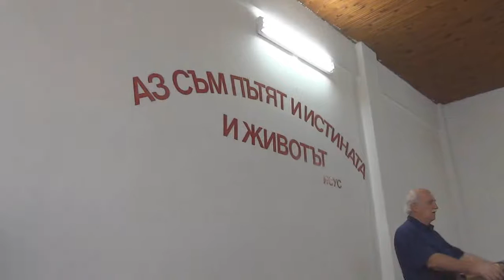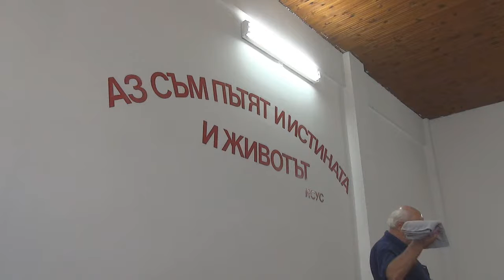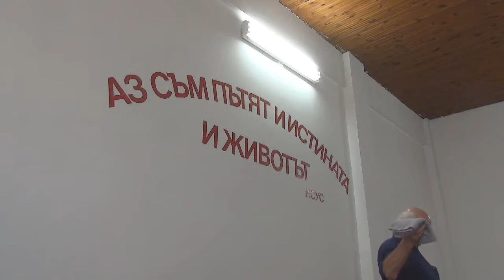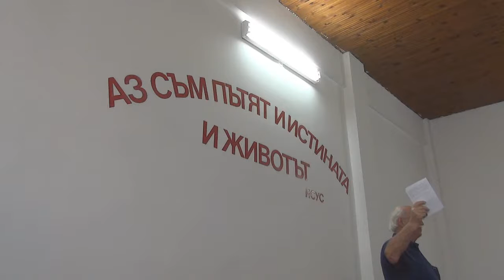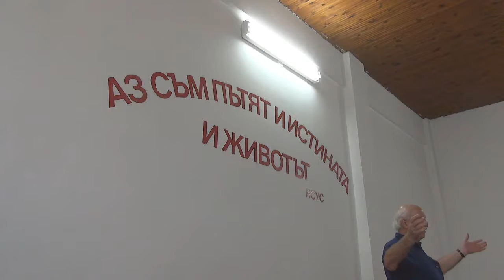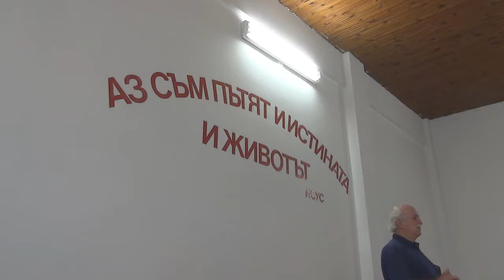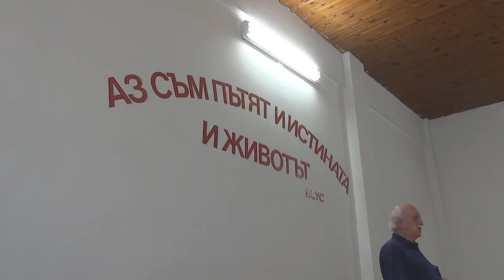2015.07.21: 1 Петър 5